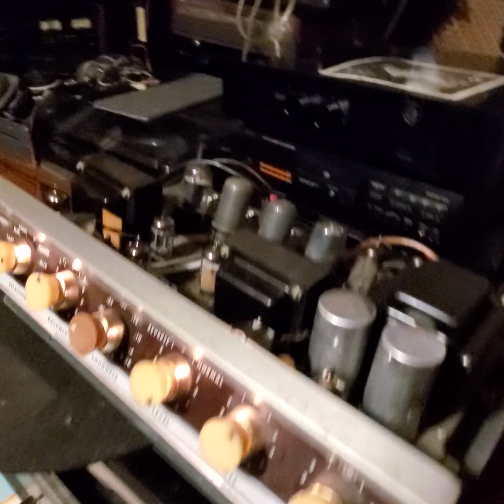AMPLIFICADOR BELL VALVULAR AUDIOFILO AÑOS 59/60 PRENDIDO LUEGO DE 40 AÑOS PARADO U.S.A & ALTEC 19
Match audiofilo valvular bell y bafles altec 19 ROGER HODSON / SUPERTRAMP